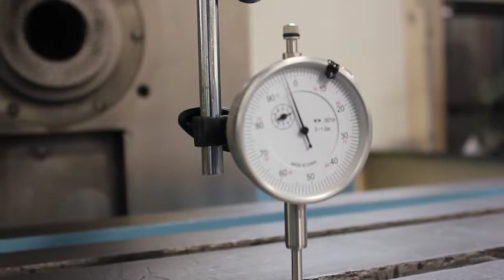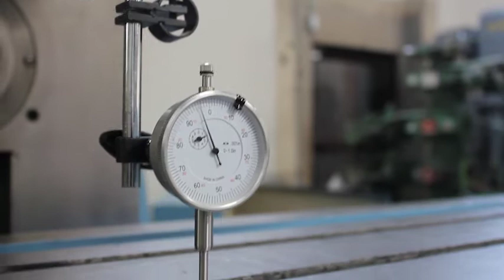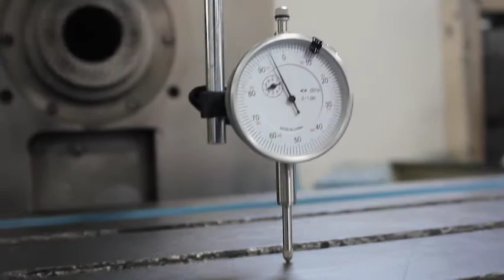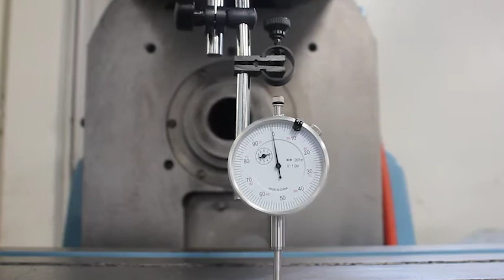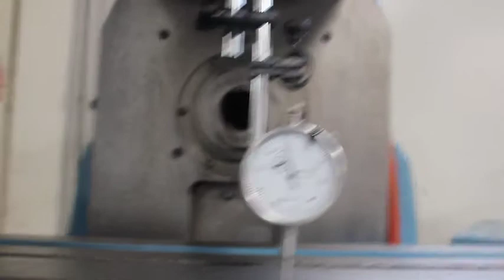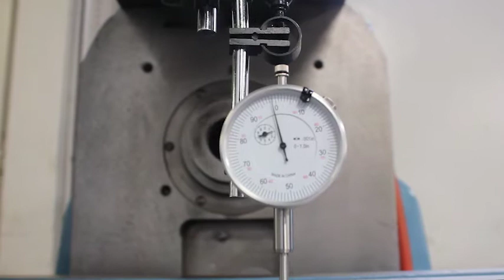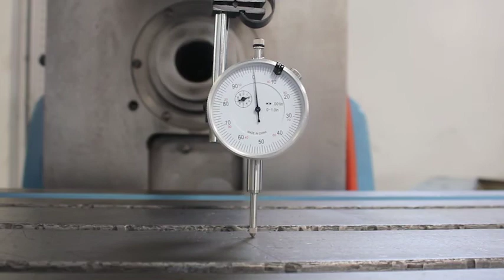Cincinnati - Combination Horizontal Vertical Mill With Power Overarm | 20" x 94 1/2" Stock #6207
are you looking for used milling machines?

Basic Information
Model: #5
Manufacturer: Cincinnati
Serial #: 4J5P5D-5
Location: Huntington Park, CA
Year Built: -
Specifications
Table Size: 20" x 94 1/2"
Longitudinal Table Travel: 50"
Cross Saddle Travel: 14"
Vertical Knee Travel: 20"
Spindle Speeds Horizontal (24): 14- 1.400 RPM
Spindle Speeds (Vertical) (8): 100- 1,500 RPM
Spindle Nose: #50
Feeds Rate: 3/8- 90 IPM
Rapid traverse Rate: 90 IPM
Dimensions (L x W x H): 126" x 108" x 101"
Weight: 15,600 lbs
Equipped with
- Independant Powered Vertical Overarm With Universal Head
- Auto Cycle Table
- Dual Operator Controls
- Auto Lube System
- Coolant System
- Horsepower: 15 Horizontal /5 Vertical Head